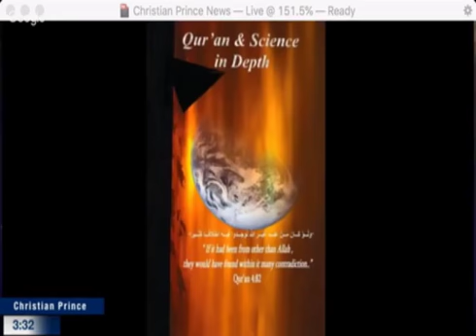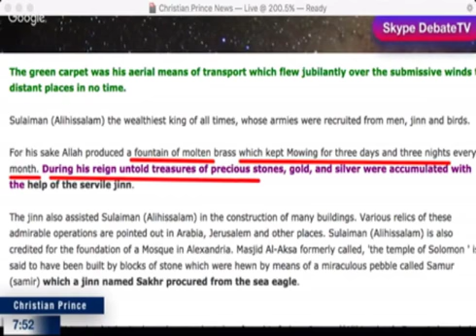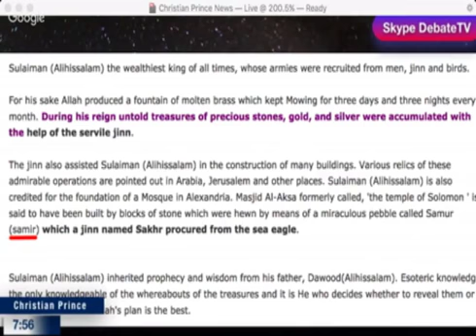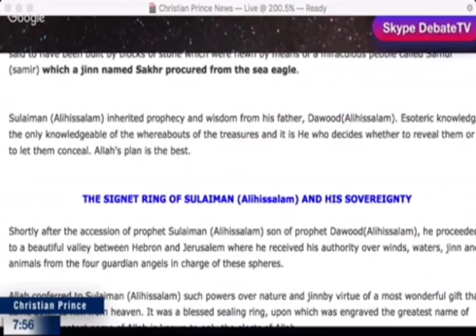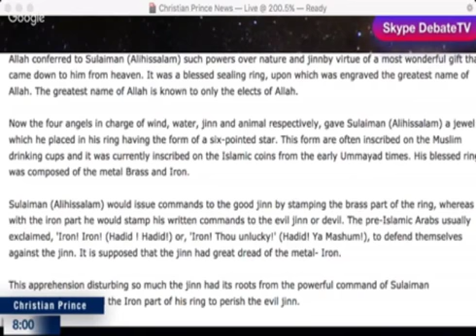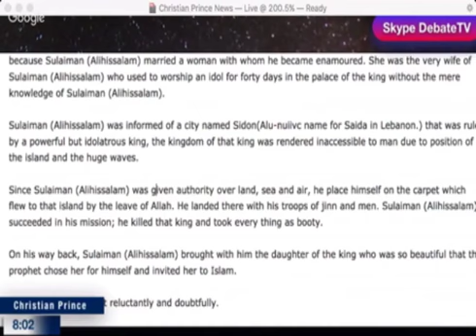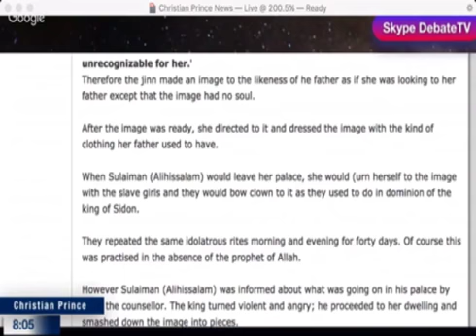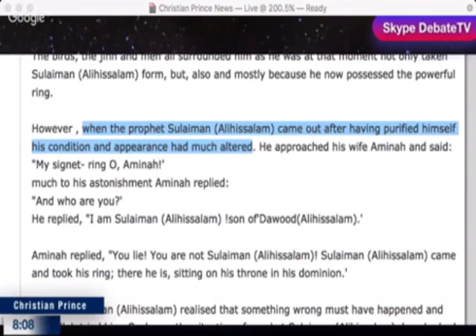Solomon loosing ring part 02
CP continues